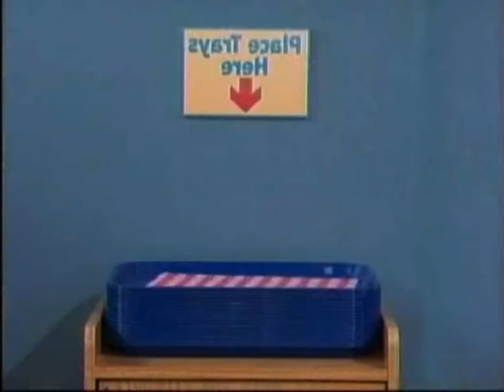Some Hannah Montana funny moments.